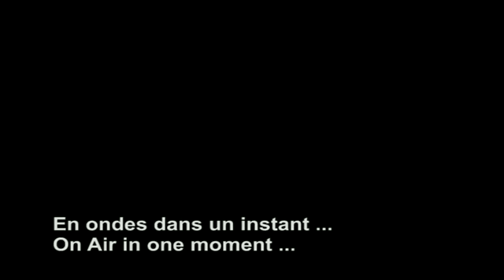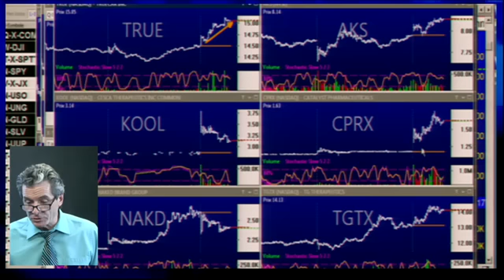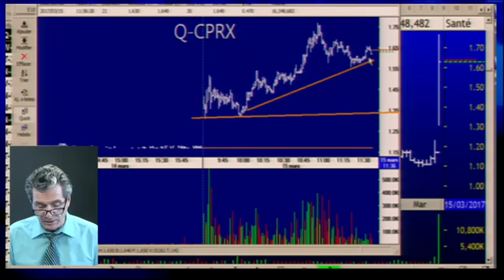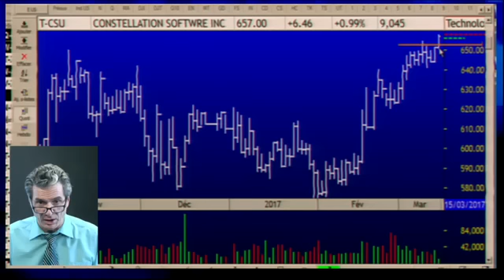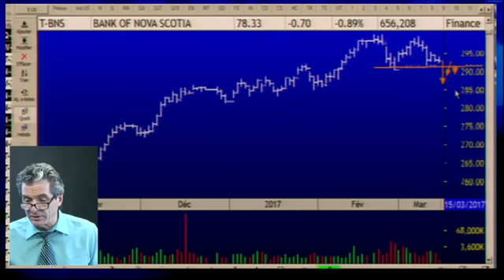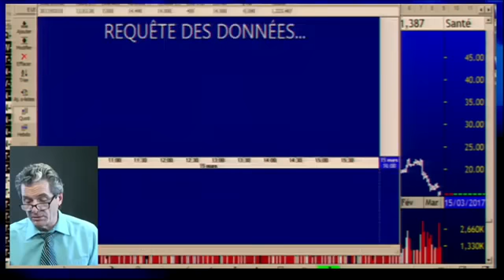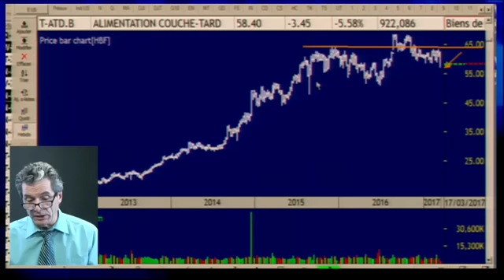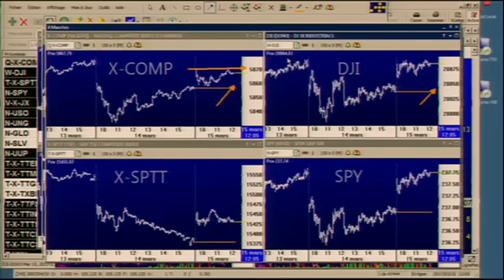Le feu de l'action avec Michel Carignan